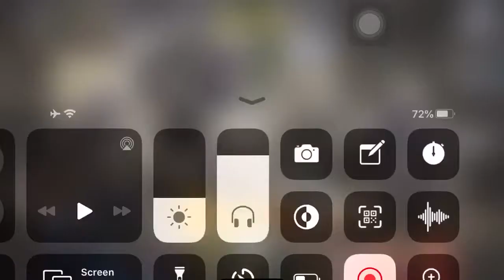Hath pao chala le 😂😂 | cod mobile | chug it